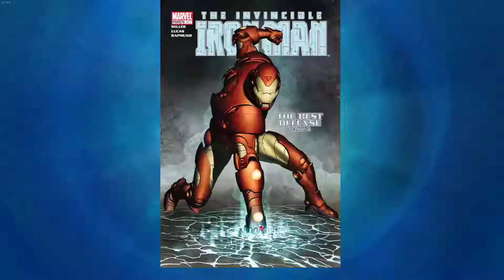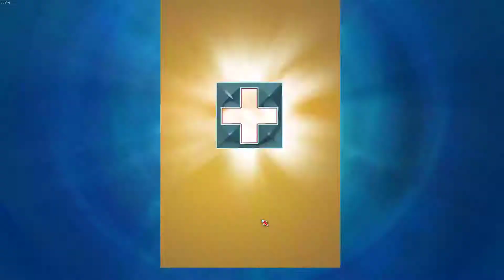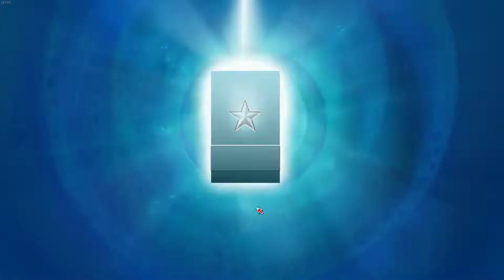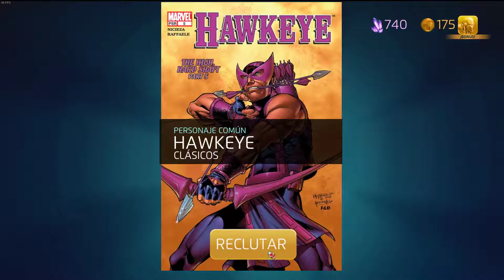MARVEL PUZZLE QUEST PC GAMEPLAY ESPAÑOL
¡El mejor juego de puzzle (emparejar 3) se une con los más poderosos súper héroes y súper villanos de Marvel en un épico juego de aventura puzzle para tu móvil y tablet! Marvel Puzzle Quest combina tus personajes favoritos de Marvel con nivelación de juego de rol, torneos jugador contra jugador, alianzas y mucho más. Es hora de dar rienda suelta a tus súper héroes y luchar contra tus enemigos.

¡Ahora con 100% más Deadpool!